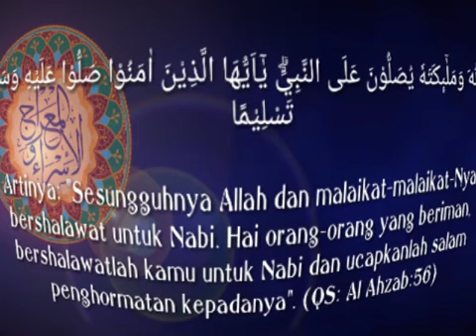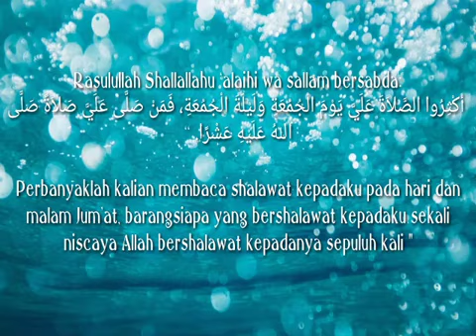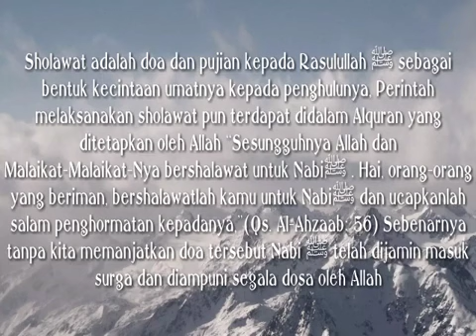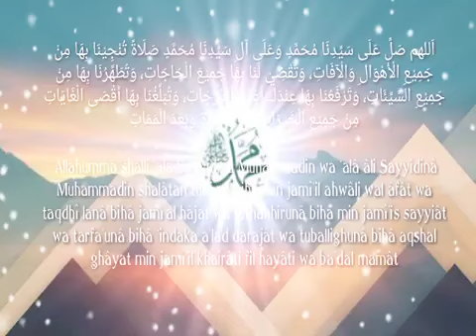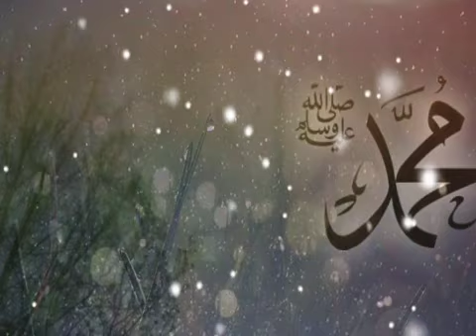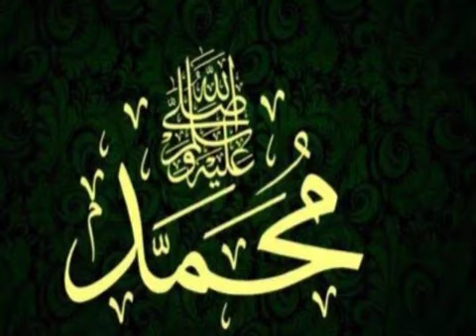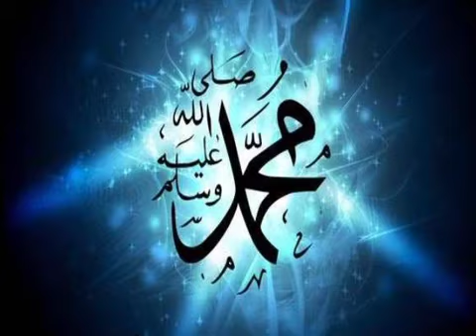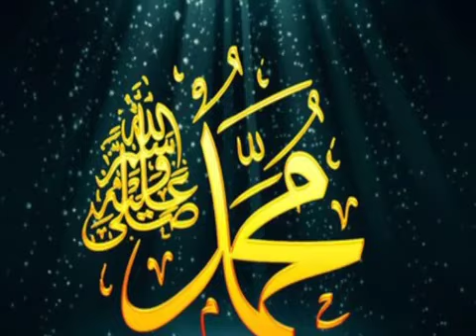Sholawat Jibril TQNS - by. Sang Kyai